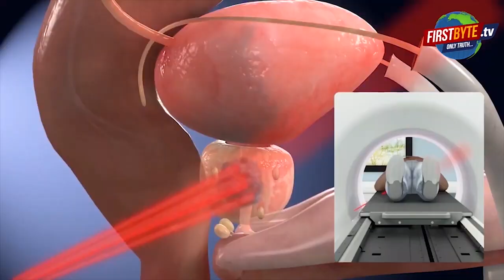418 वोट पाकर जिला बार एसोसिएशन के अध्यक्ष बने..? First byte.tv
मेरठ:जिला बार एसोसिएशन के चुनाव का परिणाम हुआ घोषित

शिव दत्त जोशी ने 418 वोट पाकर अध्यक्ष पद कब्जा किया

487 वोट पाकर विमल तोमर बने महामंत्री

ढोल नगाड़ों के साथ हुए नए अध्यक्ष और महामंत्री का स्वागत